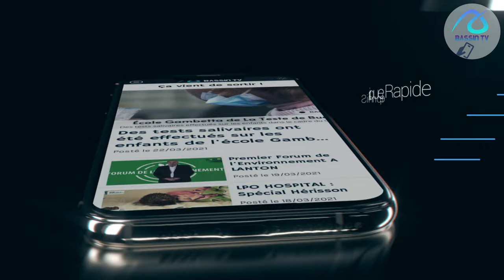Bassin Actu : Auchan Biganos fait son job dating !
Maggy la responsable RH d'Auchan Biganos nous explique quelles sont les critères retenus pour réussir son job dating, mais aussi nous explique que des postes sont à pourvoir toute l'année chez Auchan, la suite en image

PARTENAIRES